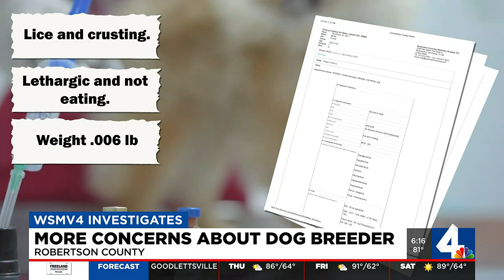More concerns about dog breeder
WSMV4 Investigates' Courtney Allen reports.